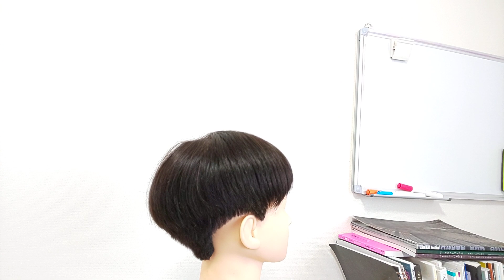メンズカット☆ナチュラルに無造作な質感調整のやり方